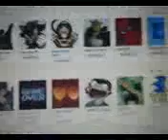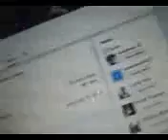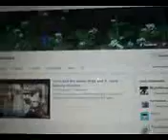youtube and facebook and google plus